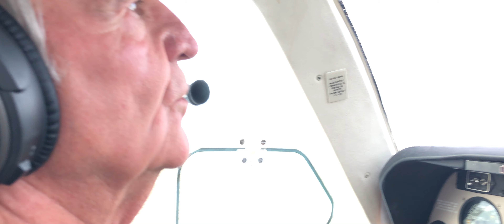The Legion of Hope- Official Trailer #1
After the death of his mother, Ben/Sudoku(Brody Allyn) is on a journey to find the sudoku cube that his mother died protecting. From visionary filmmaker Colton Urquhart comes an action packed indie film that redefines what a low budget action movie can be. Made for just $1,000. Ben soon finds out that he's not the only one looking for the cube. The notorious bounty hunter nicknamed "Wolfman"(Dan Urquhart) is on the hunt for it too and will stop at nothing to get it. A classic story of good vs. evil.

COLTON URQUHART-

I do commercials, wedding video documentations, birthday party video documentation, social media advertising(Instagram, YouTube, twitter, and more!), and anything that you want on video or that you need me to make look professional, persuasive, and inspiring!